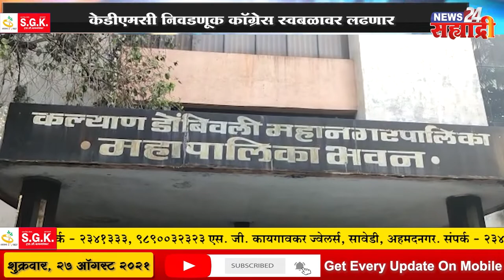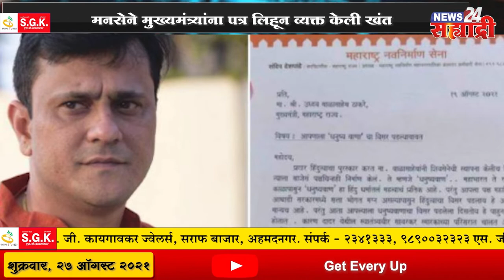सह्याद्री बुलेटिन । शिवसेना-भाजपा एकत्र येणार का?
अधिक माहितीसाठी " या आमच्या संकेतस्थळाला भेट द्या